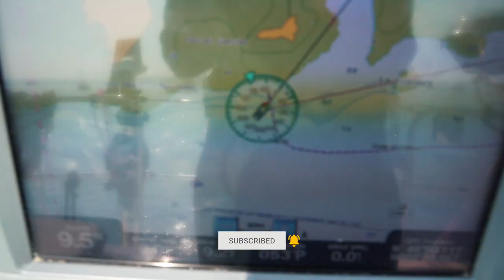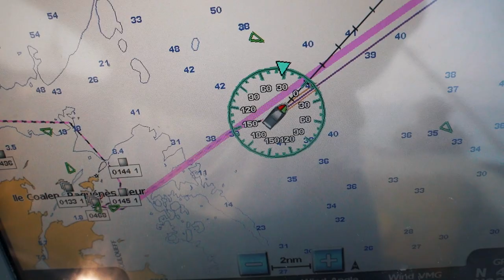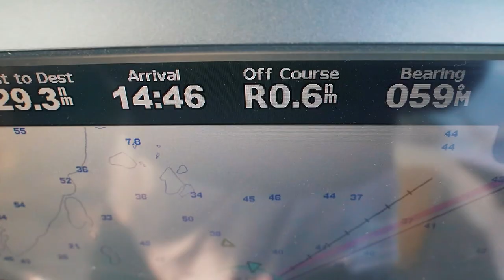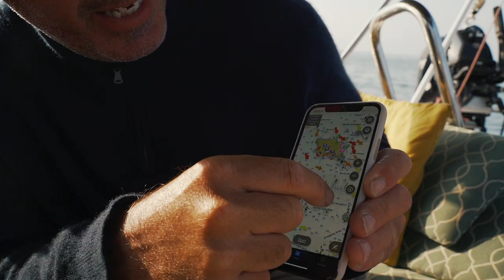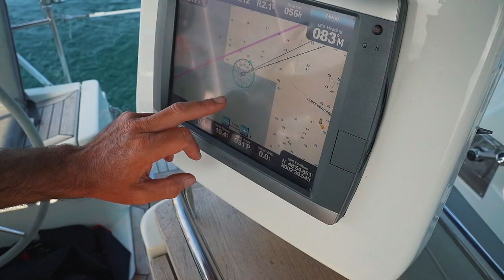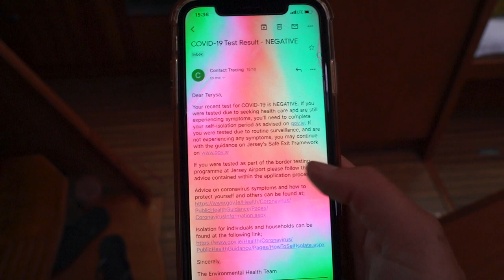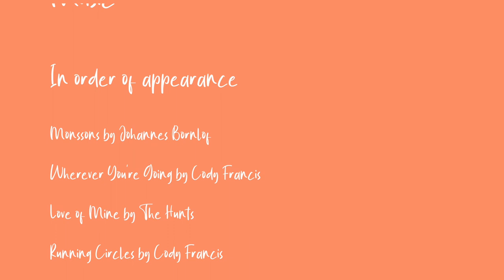Do NOT Get Off The Boat! | Sailing Ruby Rose Ep 144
In this week's episode we're in Jersey in the Channel Islands- but we don't get to see much of it, as we're asked to quarantine onboard for a week. Despite the initial confusion and complexities, things soon take a turn for the better as we discover just how friendly and generous Jersey residents are.

*Apologies for the audio issues in this episode- our camera body microphone jack stopped working due to a known fault with this camera and we didn't realise until after we had filmed today's episode. Unfortunately there's no second opportunities when you're filming sailing vlogs, so we just have to deal with it! Next week's audio is much better, I promise 😉

Timestamps:
00:00 A nighttime encounter
04:18 Goodbye France!
08:27 We've arrived in Jersey!
10:50 A bit of a problem on arrival

MUSIC